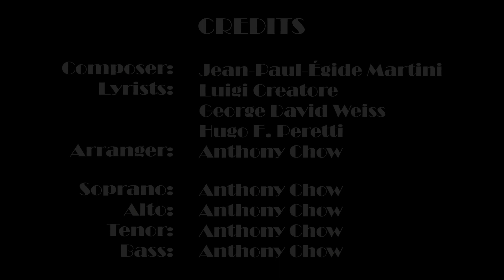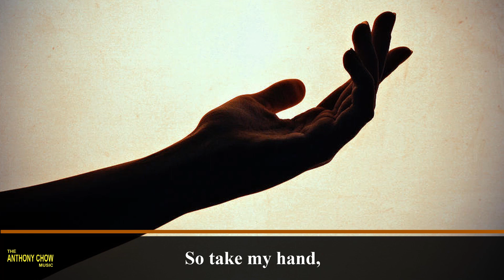Can't Help Falling In Love 4/4 time (Quartet)